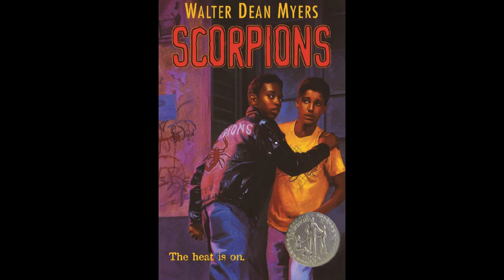Chapters (4 cont)-5: Scorpions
Scorpions by Walter Dean Meyers

Join Jamal on his quest to free his 17-year-old brother from prison. Randy needs $500 to fund his appeal, and as the boys' mother works day and night to raise the money, a 12-year-old Jamal faces pressure to join his brother's gang, The Scorpions.
(This work contains foul language and heavy topics such as drugs a murder)

The Word Count does not own any rights to this work.

Story-Time with The Word Count is a strictly volunteer/non-profit project designed to

1 - encourage reading
2 - aid education
3 - take pressure off of parents

during the Coronavirus outbreak.

an educator who would like for The Word Count to include pieces from your syllabi on our channel

or

an author of age-appropriate material that you would like featured on our channel